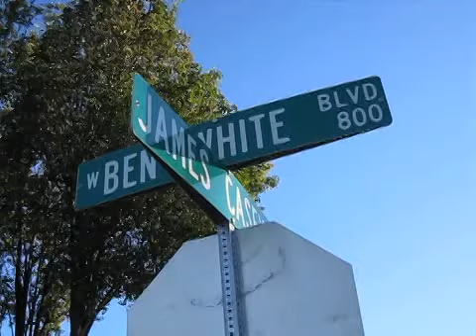Statesman Watch, 11.04.09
Revill Dunn who lives in the Southwood Neighborhood, explains his traffic issues. Ricardo Gandara AMERICAN-STATESMAN